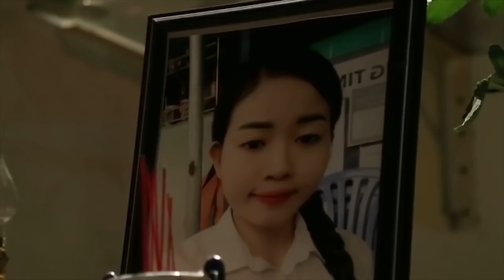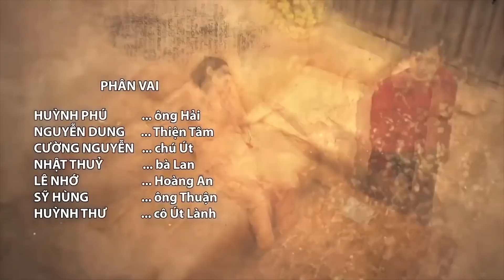BÓNG MA QUÁ KHỨ | HỒ SƠ TRINH THÁM | VIVU TV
Hồ Sơ Trinh Thám phát sóng 19g00, thứ ba hàng tuần, trên kênh HTV7 và YouTube VIVUTV
"Hồ sơ trinh thám", Những câu chuyện thuộc thể loại tâm lý xã hội, những vụ án bí ẩn, những thủ đoạn tinh vi được tái hiện và dàn dựng một cách chân thật nhất. Mang đến cho quý khán giả những kinh nghiệm trong cuộc sống.